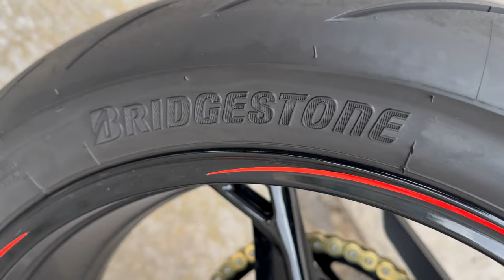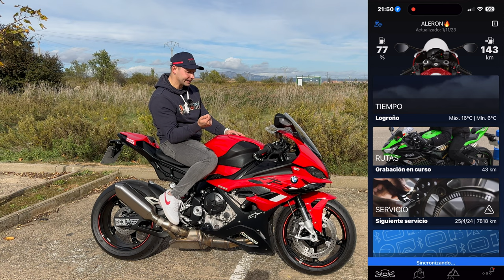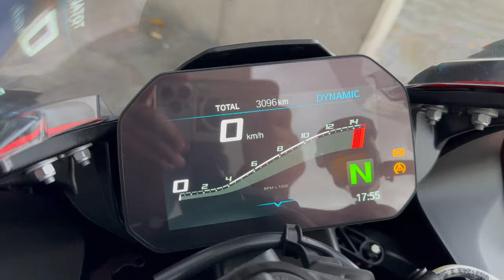3.000km CON LA BMW S1000RR 2025!! @bmwmotorrad 🔥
MADE IN MISHA